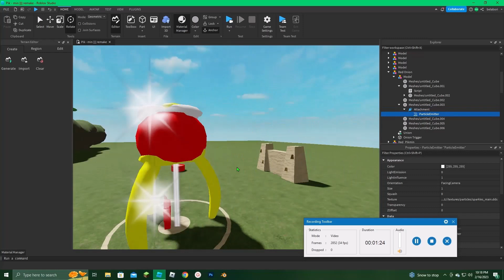just some casual editing with (Mr Beast Music)